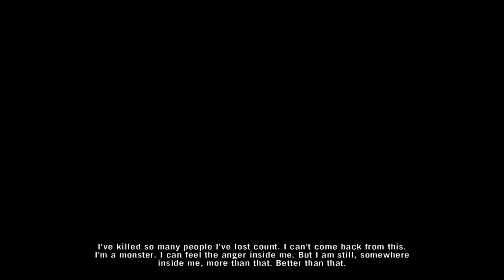HAPPY ENDING AND CITRA DIES AT LAST UHDR 4K|FARCRY 3|Soldier40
Hello Friends!!!